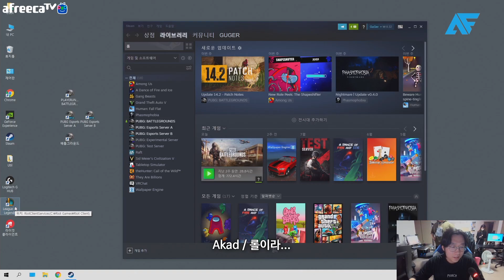[Freecs PUBG] 야, 너도 롤 잘할 수 있어!｜히카리X아카드X투신X구거 합동방송 하이라이트 2부